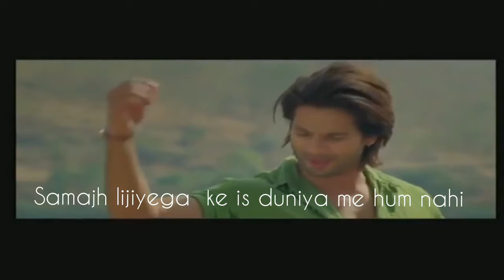Khuda ne jab tujhe Banya hoga shayri status